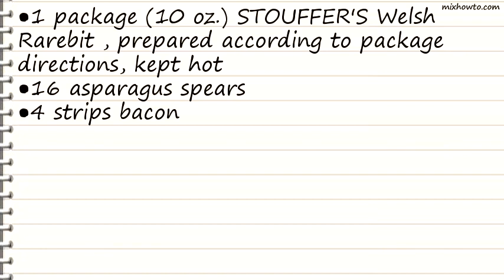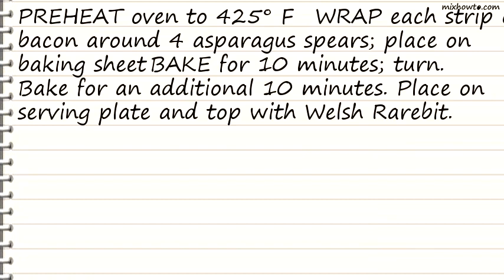Recipe Cheesy Asparagus Bundles This looks Yummy!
INGREDIENTS:
●1 package (10 oz.) STOUFFER'S Welsh Rarebit , prepared according to package directions, kept hot
●16 asparagus spears